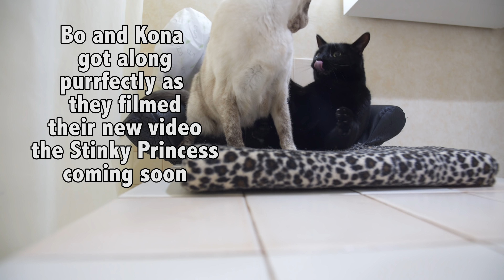Cats will make you Laugh - funny cat bloopers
Cats are awesome, and help us laugh when we need a pick me up.  These are some funny cat bloopers of Bo and Kona while they were filming their new music video, The Stinky Princess.  Bo and Kona generally get along well but catnip played a role in getting them a little more aggressive.